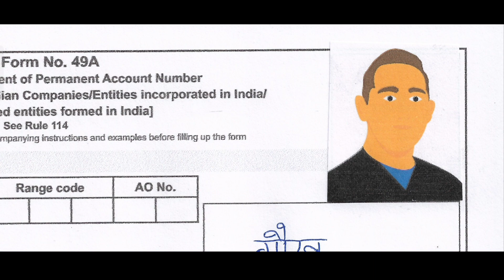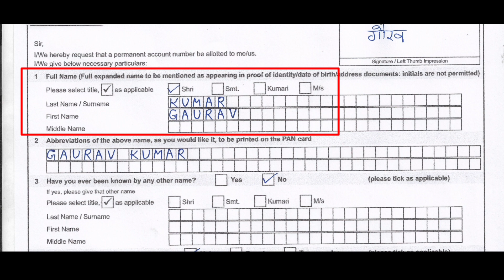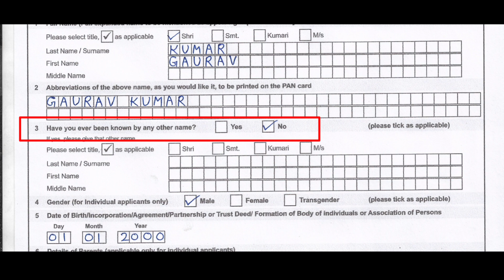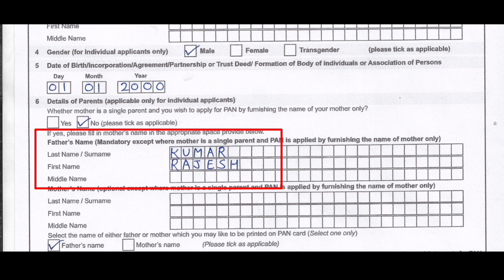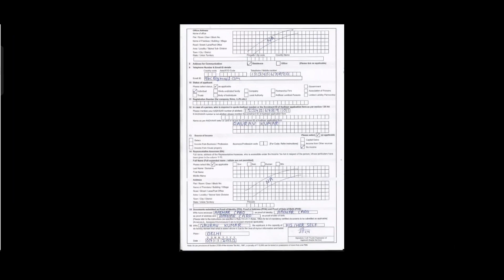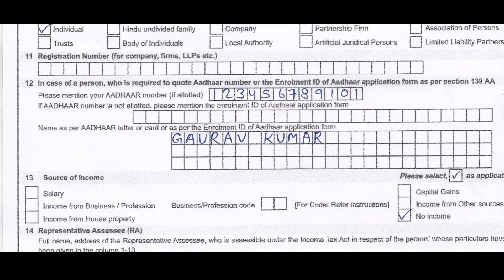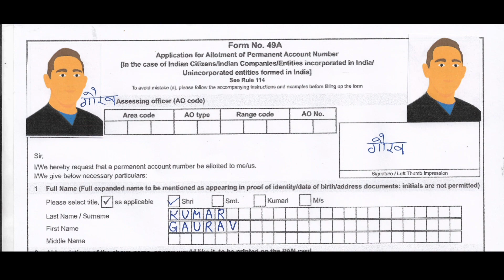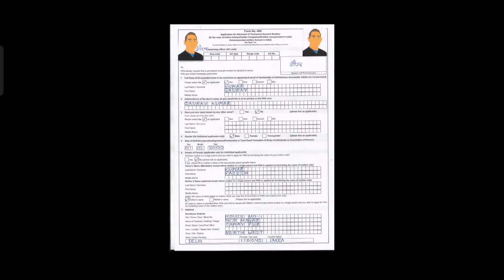How To Fill Pan Card Form Offline In Hindi | New Pan Card Form Kaise Bhare | 49A Form Fill Up 2022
aadhar card ki tarah pan card bhi ek jarori document hai aur aapke pass aadhar card ke saath saath pan card bhi hona chahiye eske bahut fayde hai jaise agar aapke pass pan card hai to aap bank me ek new account open karwa sakte hai aap demate account open kar sakte hai aur bhi bahut kuch to aise me aapko pan card jarur banwa lena chahiye

is video me dikhaya gya hai ki new pan card form kaise bhare, pan card form download kaise karen, how to fill pan card form online 2022

My Mic
My Mobile
My Laptop
My Earphone

tags for reference: how to fill pan card form,pan card form kaise bhare,pan card form 49a,pan card form 49a kaise bhare,new pan card apply online 2022,new pan card form kaise bhare,how to fill pan card form offline in hindi,pan card form fill up,pan card form download,pan card kaise banaye,pan card form,पैन कार्ड का फॉर्म कैसे भरें,pan card form download kaise karen,how to fill new pan card form,pan card,gaurav csc center,ishan guru,new pan card,49a form fill up